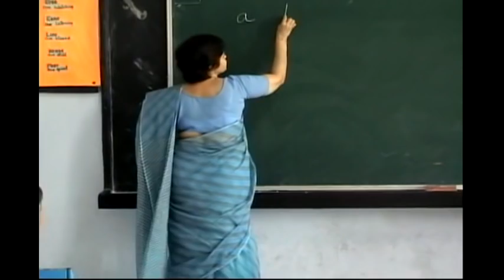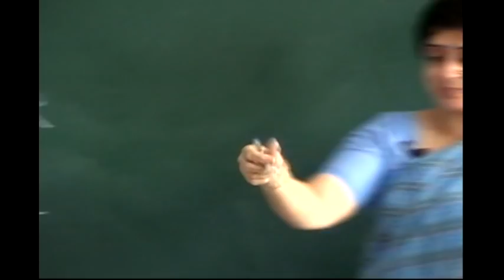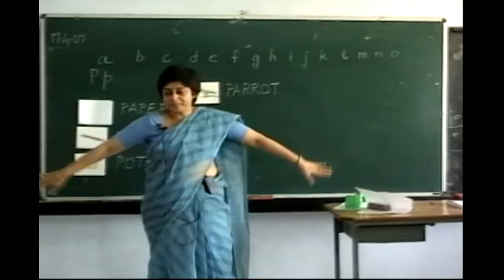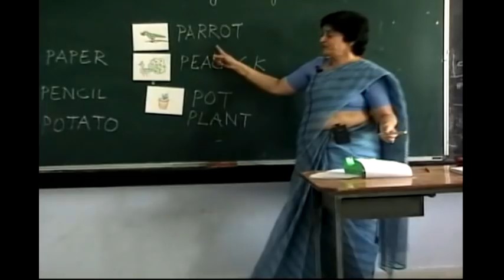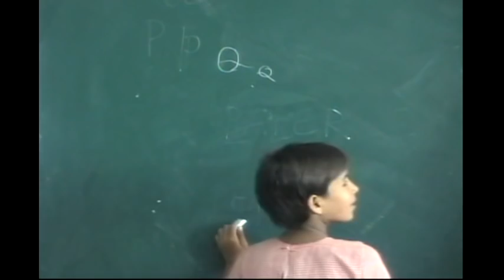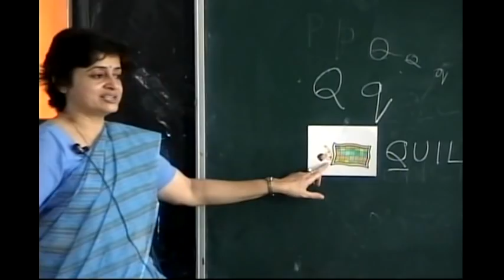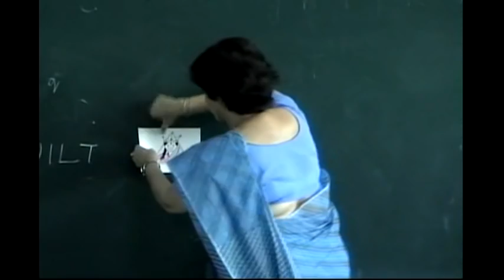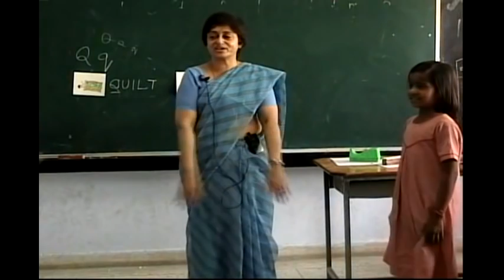UP Board - Class 3 - English - Chapter 1 - Part 8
Alphabets ( P,Q )